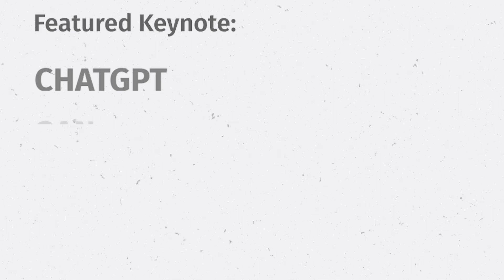Join Us at SANS 2023 in Orlando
Join SANS at one of their largest Cybersecurity Training events of the year in Orlando, FL. Choose from over 40 courses that explore Cloud Security, Cyber Defense, DFIR, ICS, Penetration Testing, Security Management & more!

SANS 2023 Features:
- Courses In-Person or Live Online (see Available Courses for details)
- Core, DFIR and Defense NetWars Tournaments In-Person only
- Practical cyber security training taught by real-world practitioners
- Featured Keynote - ChatGPT, GANs, and Deep Learning: Pulling Back the Curtain with David Hoelzer
- Bonus Sessions with instructors and other industry professionals (See Bonus Sessions tab below)
- Hands-on labs in a virtual environment
- Courses include electronic and printed books
- Several courses align with GIAC certifications